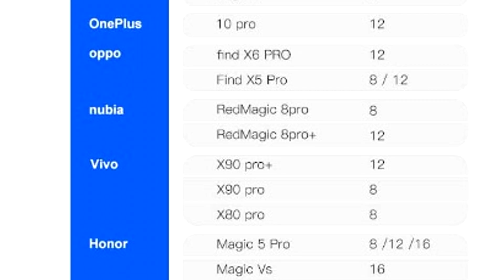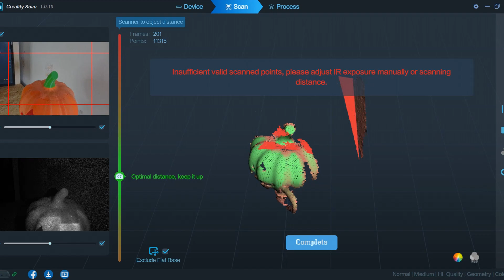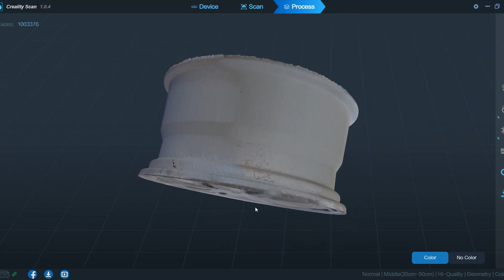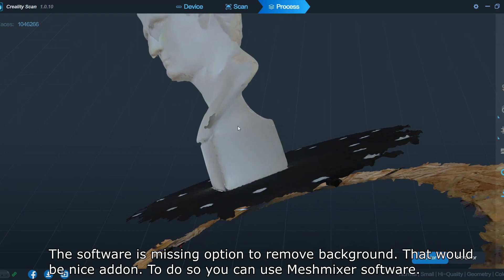Creality CR-Ferret - Most Affordable 3D Scanner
Creality CR-Ferret is priced significantly lower, and equal to the price of 3D printers such as the Ender 3 series, while delivering excellent scanning performance.
✎3D PRINTER: Creality Ender 5 S1